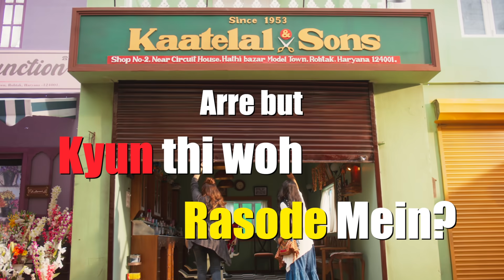Kholdimaagkashutter feat. @MayurJumani | Kaatelal & Sons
Sapno ka koi gender nahi hota!